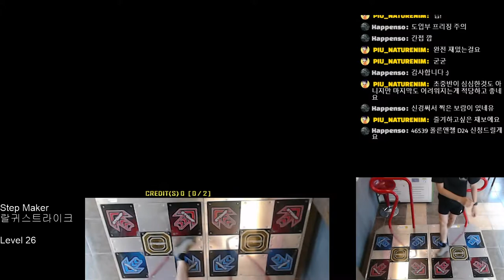[ALARGUI UCS] Lepton Strike D26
Player - Naturenim
Step Maker - ALARGUI (ID - qkrwogud1414)